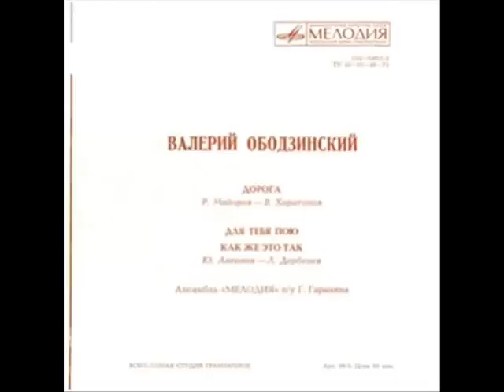Валерий Ободзинский Как же это так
музыка Юрий Антонов, стихи Леонид Дербенев и Игорь Шаферан, запись 1975 года